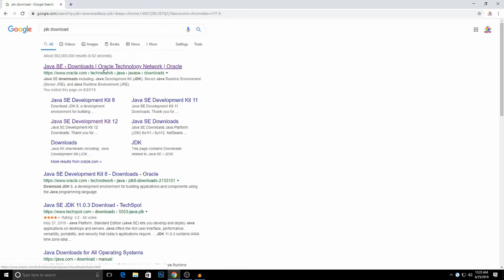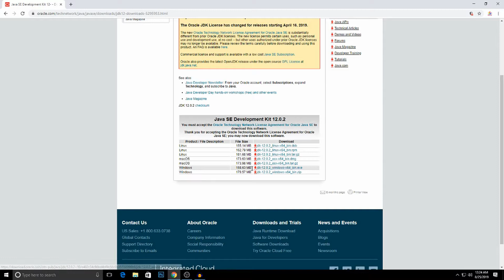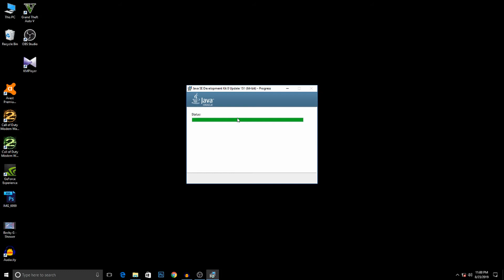Java sinhala 1 - How to install java | by Pannala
java sinhala video lesson  01

This video about how to download and install java

This java sinhala video lessons present until make software from java.